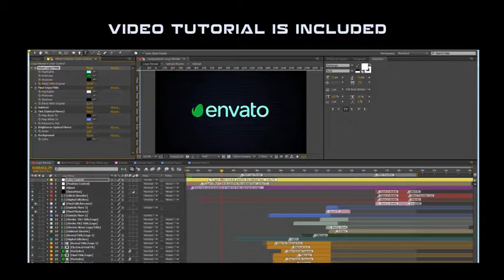Sci Fi Electrical Glitch | After Effects template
Last Update: 27 August 15
Created: 27 August 15
After Effects Version: CC 2015, CC 2014, CC, CS6, CS5.5, CS5
Uses Plugins: Optical Flares
Universal Expressions: Yes
Length: 0:20
Resolution: 1920x1080
File Size: 146.5MB
Text Placeholders: 3
Category: (logo-stings)

Description: Sci-Fi Logo Reveal with glitch effect and electric waves. You can create different combination of two Logos and Titles. No Plugins required. Resolution: 1920x1080 29,97 FPS. Project includes: Video Tutorial and Sound Effects. Quick Settings to change colors If you do not have the plug-in Optical Flares you can use Pre-Render version If you buy an Extended License, then I can customize the project for free If you have some questions or need my help, contact me through my profile page. Projects with similar style:...